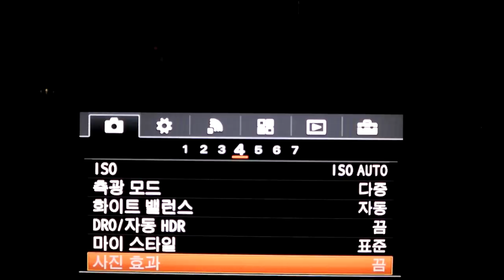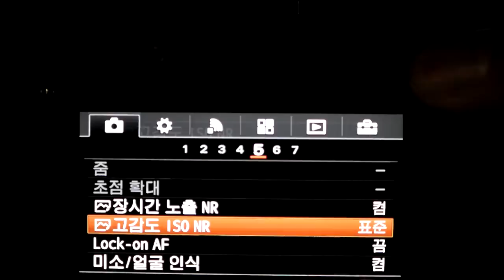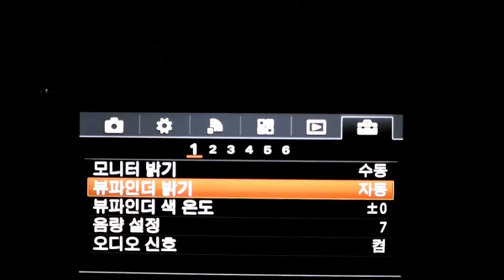Sony a6000 menu